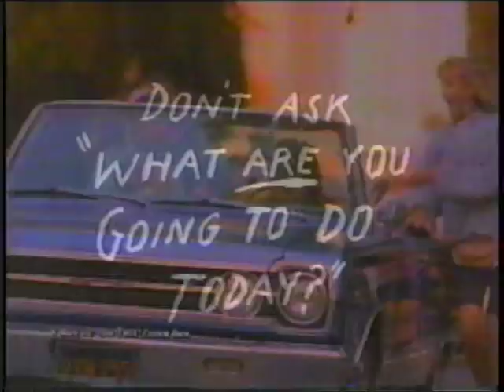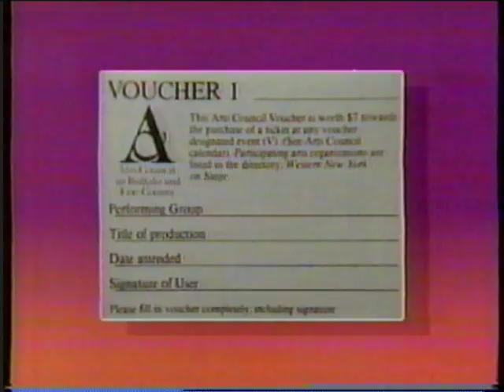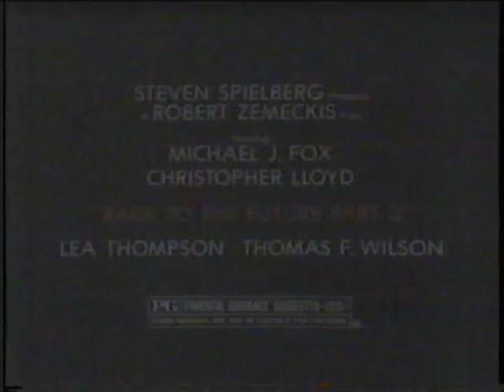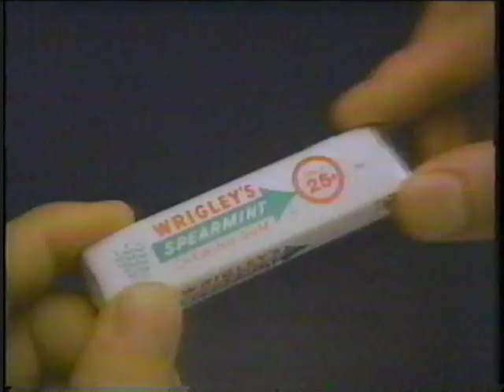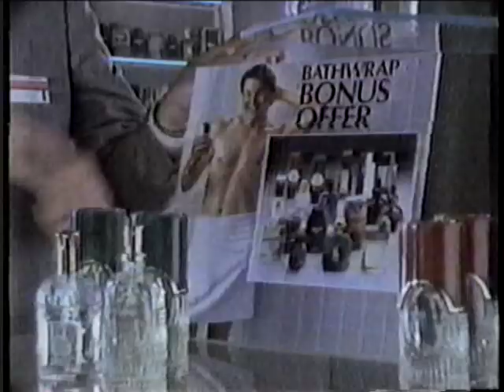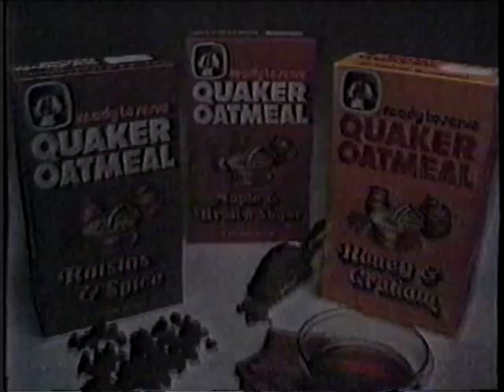80's Commercials Ontario Vol 155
More 80's NTSC goodness from Twix, Traiko Hockey Series '89, Wheel of Fortune Disney World promo, Arts Council, Smash Hits bumper, Sprite, NyQuil, Skittles, Back to the Future 2, Wrigley's Gum, Pepto-Bismol, Vaseline Intensive Care, Sanyo Cordless Phones, Eaton's Stouffer's frozen meals, Ontario Racing (watch for a young Ryan Stiles!), A&P, Leon's, Weight Watchers (with Lynn Redgrave), They Live, Plax, Quaker Oatmeal.  (I wonder whatever happened to Timmy?)